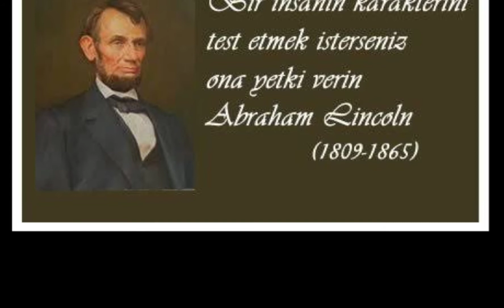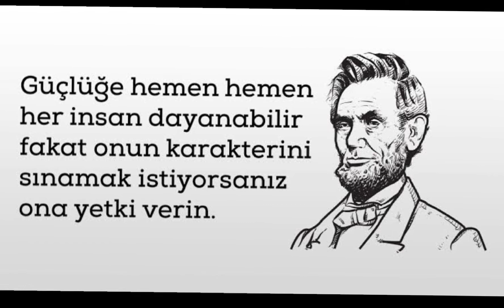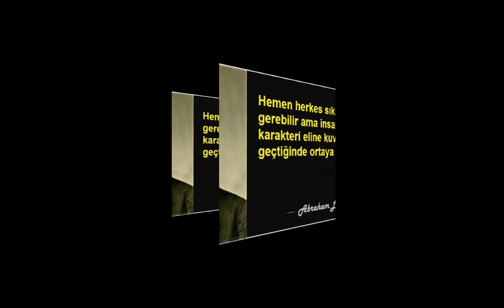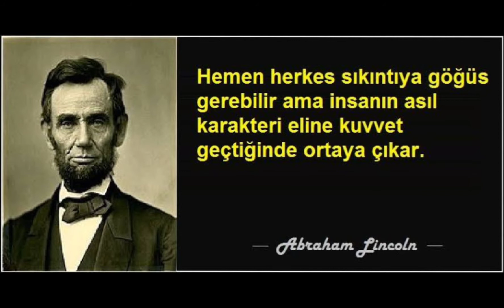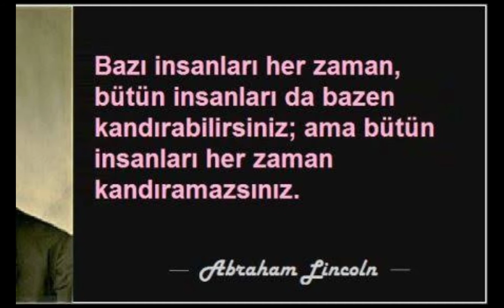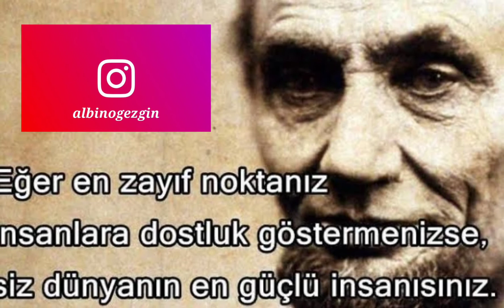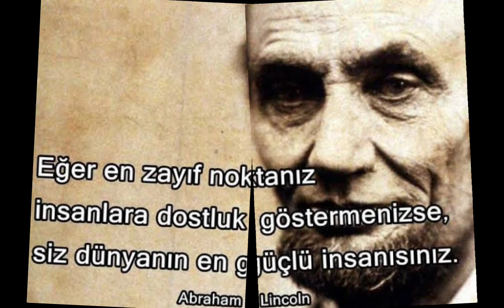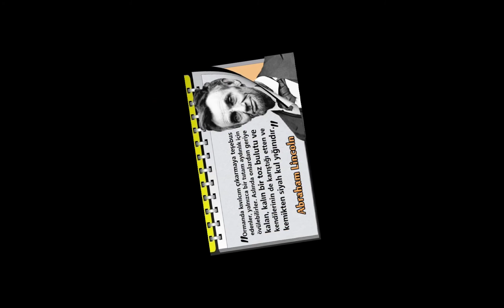ABRAHAM LINCOLN KİMDİR?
ABD başkanları, tarihi karakterler, tarihi değiştiren, dünya liderleri